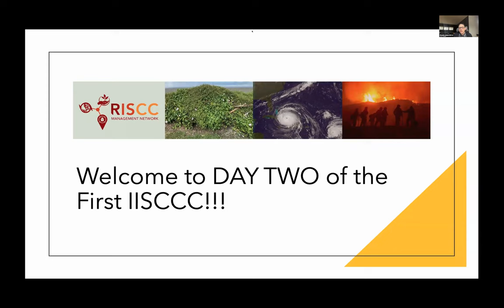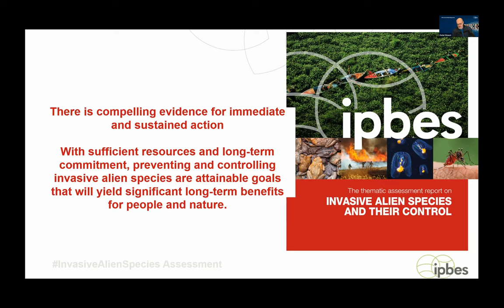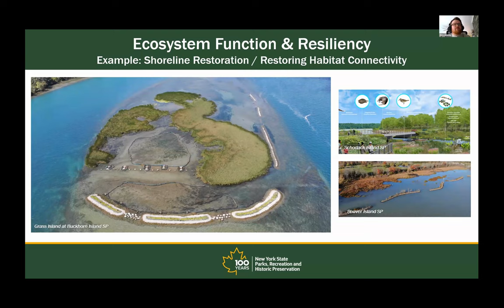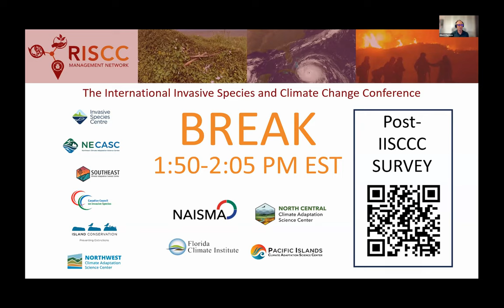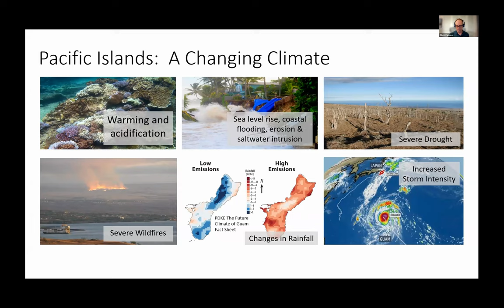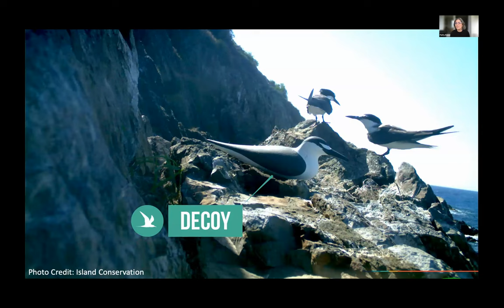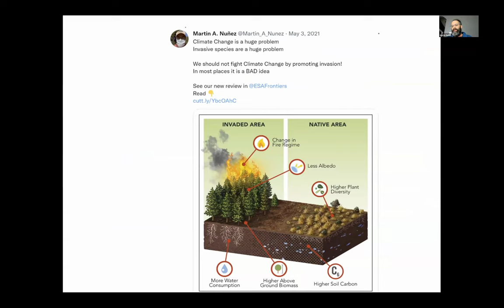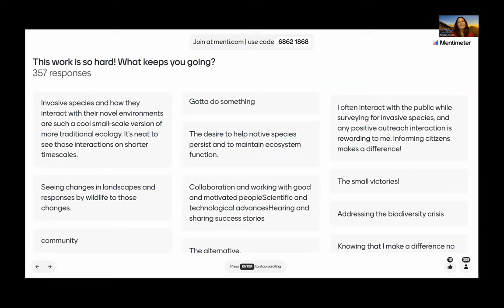2024 International Invasive Species and Climate Change Conference (IISCCC) Day 2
The inaugural International Invasive Species and Climate Change Conference (IISCCC) was organized by the Regional Invasive Species and Climate Change (RISCC) Management Network and held on January 30 and 31, 2024. This conference was virtual allowing for more international attendance while reducing our carbon footprint.

The conference featured topics including sessions on:

- New arrivals and emerging invasion pathways
- Managing invasive species in a changing climate
- Practitioner success stories
- Lessons learned from island ecosystems

Because biological invasions and climate change are global issues that know no boundaries, the IISCCC strives to create space to share research and management practices, expand networks, and promote translational experiences.